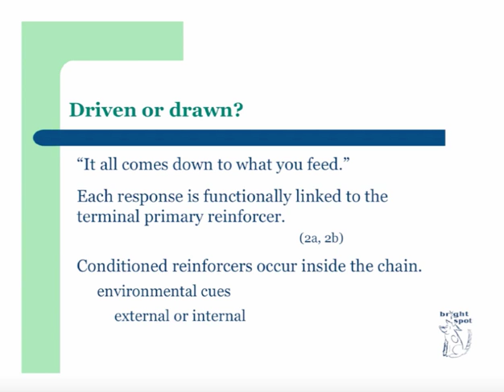dog-ibox Webinar preview: Kathy Sdao "Behavior Chains - Chains are Good for Dogs" Preview